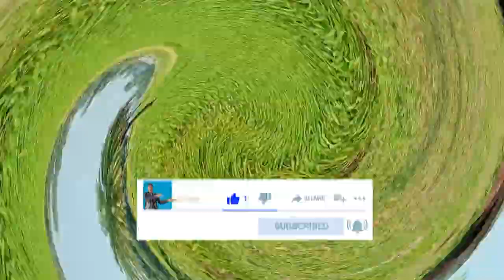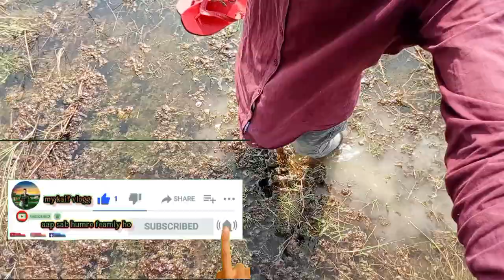आज मैं धन आप सभी को दिखाने गया थाआज मैं धन आप सभी को दिखाने गया था main Apne khet per like subscr😱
Subscriptions and likes are a big boost to as. Thank very much ❤️

green leaf hopper
control BPH in paddy
stem borer
dhan ki kheti machine
dhan ki sidhi bijai kaise kare
dhan ki kheti in punjab
dhan ki kheti chhattisgarh
basmati dhan ki kheti kaise kare
dhan ki nursery kaise taiyar kare
dhan ki kheti me fertilizer
dhan ki kheti me kaun si khad dale
dhan ki kheti tractor
dhaniya ki kheti kaise kare
dhan ki kheti full process dhan ki kheti ke liye khet kaise taiyar karen
dhan kheti assam
dhan ki kheti kab hoti hai
dhan ki kheti me kharpatwar niyantran
1121 dhan ki kheti kaise kare
dhan ki ropai kaise kare
dhan kheti )

दोस्तो भाई को सपोट करो जायदा से ज्यादा प्लीज़ भाई आगे बढ़े bhuat acchi video hai aap sabhi dekh lena bro plese 🙏